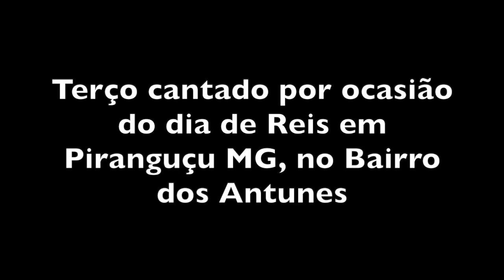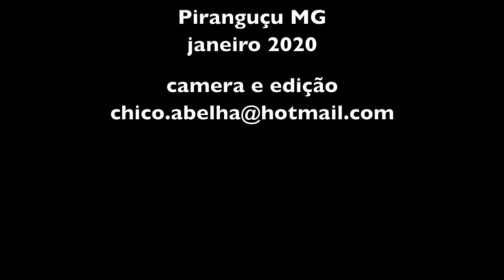TERÇO COMPLETO (CANTADO)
No município de Piranguçu, Bairro dos Antunes, por ocasião do dia de Reis, desde um tempo que ninguém mais se lembra, a família Dias se reúne para cantar um terço e rezar as orações da Virgem Santíssima e o Senhor Amado.
São convidados familiares e conhecidos, é servido um lanche com comidas típicas tais como broa de milho, rosca, bolos e café com leite. Hoje se serve também refrigerante para as crianças.